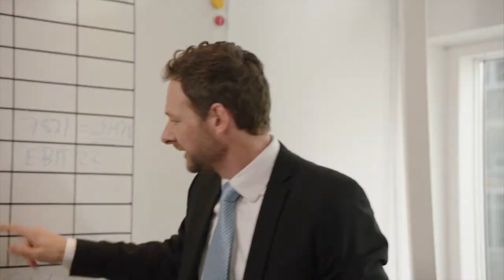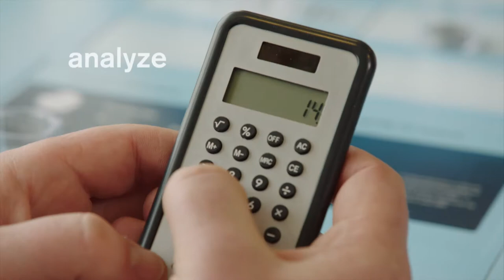Choralia - Business Simulation Celemi - Decision Base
Come fare esperienza di tutte le decisioni critiche per il funzionamento di un'impresa complessa, divertendosi?
Con Decision Base, la più famosa Business Simulation Celemi, prenderai il controllo di un'azienda, determinandone il successo o il fallimento.
Un MBA in due giorni.